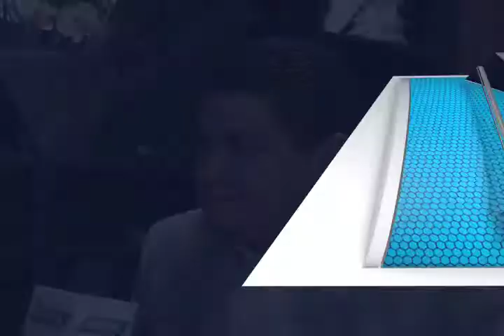Diputado Ireneo Molina se someterá ante la comisión de honestidad y justicia